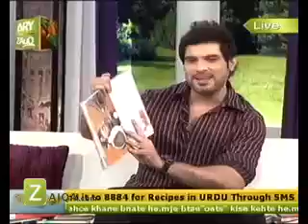Loose Weight Skin Glow Skin Whitening By Dr Khurram Mushir.mp4